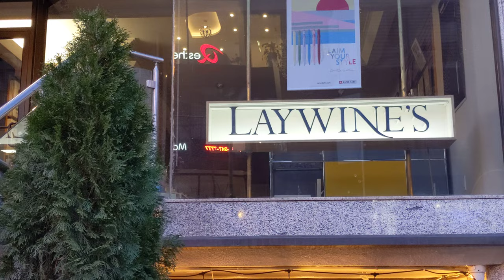PXL 20221011 223625658 Belair St. Tuesdays, McAfee and her Fireflies 2 @maxzilch384 (Živan Krstić)